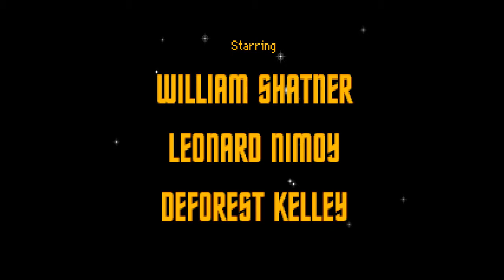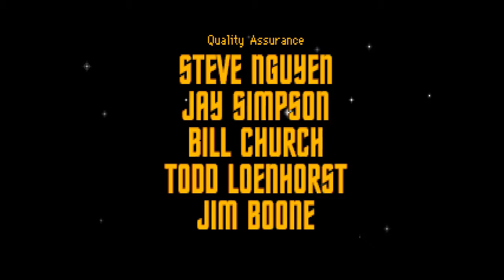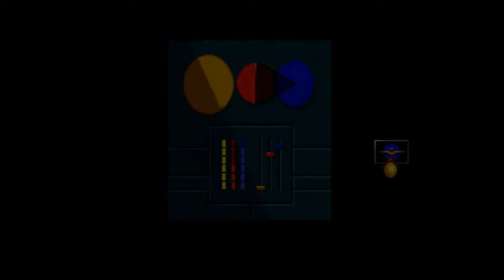Star Trek: The 25th Anniversary playthrough Part 1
I hate point and click adventure games with a passion.  The entirety of gameplay in them is "click randomly on everything until something works."  And here I am, three puzzles in, three times I have failed to figure out the exact set of hoops in the perfect order that the game requires me to jump through.  Even when i have the answers, I have to do it juuuuuuust right, or the game denies my progress.  Three 'puzzles', three failures.

So why am I even playing this game? Because Star Trek is having its 50th anniversary soon. What better way to celebrate than taking a look at the 25th Anniversary game, released. 24 years ago. Yea, it missed the deadline. The game, currently available on GoG and Steam, is the CD Enhanced edition, complete with the original cast providing voice work! Production value wise, this is a very good game for the era.

I just hate the genre and everything it represents.  Ok, not EVERYTHING, and the genre did eventually evolve via games like Resident Evil, and the Tell Tale games.  But... man, the early 90's were filled with these.  One company in particular - Sierra Entertainment, built their legacy on these games.  But there's a reason this genre all but died out.